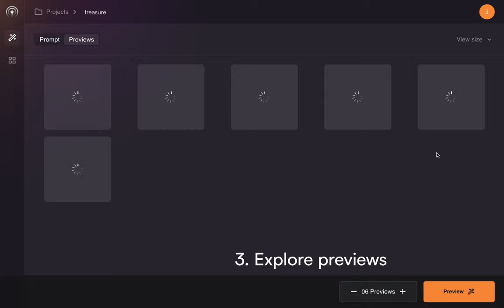Charmed AI Texture Generator: How to texture a treasure chest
Learn how to use the Charmed AI Texture Generator to create new textures for your 3D game objects. In this video, we use a model of a treasure chest and generate a texture to match our prompt.

Charmed builds AI powered tools to make 3D asset creation faster and easier than ever- so developers can build richer, more complex worlds.